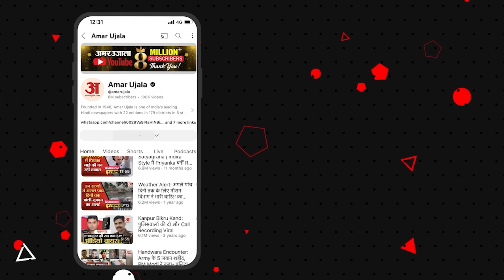Weather Forecast 14 November 2024: देखिए क्या है आपके यहां के मौसम का हाल | Amar Ujala